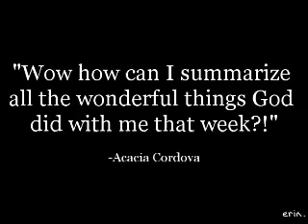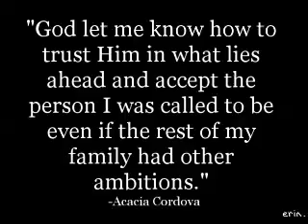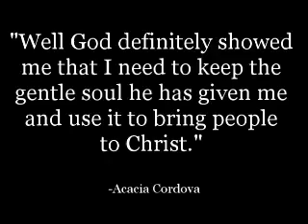CIY - MOVE Reactions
MOVE camp @ fort lewis college in durango, colorado, summer of 2009, JOLT